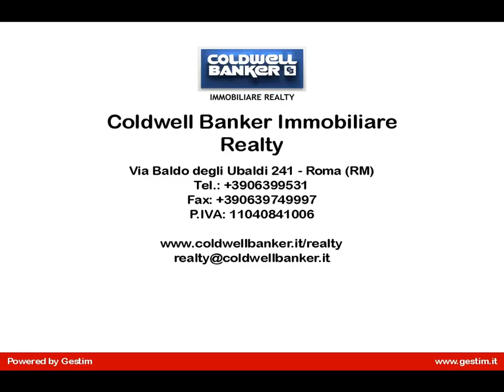Camilluccia appartamento in comprensorio con parco condominiale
Via della Camilluccia in comprensorio di Elite con parco condominiale, tennis, piscina, pista da pattinaggio, guardiania H.24, splendido irripetibile piano terra con giardino privato, ingresso indipendente privo di barriere architettoniche. L'immobile è composto da ampio ingresso con camino, salone doppio - pranzo, grande cucina abitabile, Suite padronale con camera matrimoniale, spazio office, armadio guardaroba e bagno privato con vasca idromassaggio. Altra camera matrimoniale con stanzino guardaroba e bagno privato. Grande camera di servizio con armadio a muro e bagno privato. Ulteriore bagno ospiti con accesso da un disimpegno della zona giorno. Nell'immobile sono stati ricavati ulteriori ripostigli, armadiature, librerie e piccolo stanzino lavanderia. Completa la proprietà un magnifico giardino privato curatissimo, con area relax dotata di tendaggi. Cantina e comodo posto auto. L'immobile è completamente e magnificamente ristrutturato e dotato di rifiniture di pregio. Il riscaldamento è autonomo mentre l'appartamento è dotato di impianto di climatizzazione canalizzato.
Classe energetica G IPE 170.